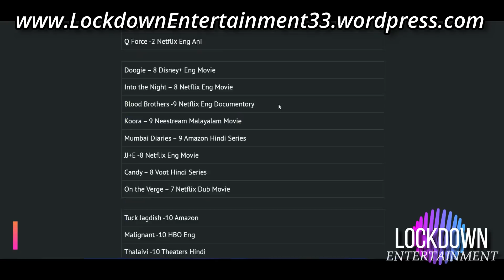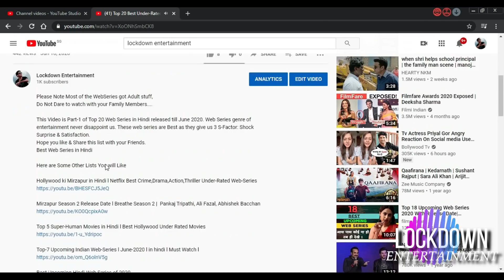Best-16 Upcoming OTT OCT-NOV 2021 Web-Series & Movies ON Netflix Amazon Disney+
Here are Some Other Lists You will Like

12 Best Hindi Family Web-Series 2020 to Watch with all l Netflix l Zee5 l TVF l Amazon l MX player

Some of Series got Up-Downs in the story but still watchable...

LockDown entertainment
Very soon m going to give you best websites to watch online.

upcoming web series of 2020
Netflix India
upcoming web series mirzapur 2
MX Player
ALT Balaji
timeliners
TVF
Zee 5
panchayat
Mr and Mrs season 3
the girls
engineering Girls season 2
hostage 2
comicstaan 3
made in heaven 2
four more shots please 2
breathe 2
upcoming web series Panchayat
Panchayat upcoming web series
new web series panchayat
Panchayat new web series
Bulbul
freedom
Diwakar Banerjee
Mrs serial killer
Jacqueline Fernandez
 serious man
Nawazuddin Siddiqui
Bombay Begams
Masaba Masaba
Mumbhai
Messy
mai hero bol rha hu
top 10 upcoming web series
Mirzapur
The Forgotten Army
inside edge season 2
Kota factory
2020 web series
upcoming web series Hindi 2020
upcoming web series 2020 Hindi
upcoming web series trailer 2020
new web series trailer 2020 Netflix
Mirzapur 2 releasing date